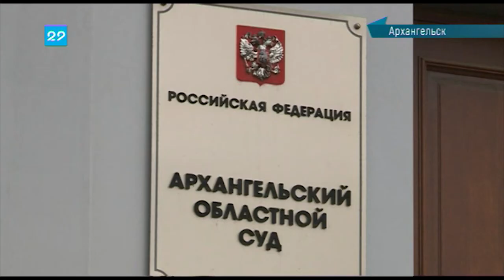16 10 2018 Приговор главе Шенкурского района без изменений